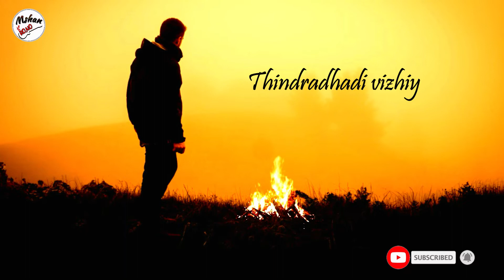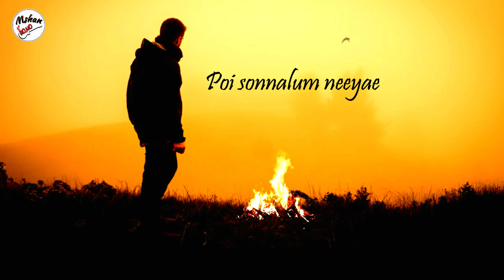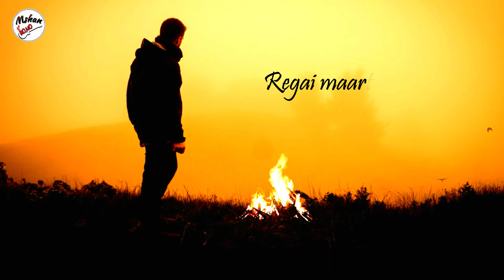Poi Solla Koodadhu Kaadhali Cover Lyrical Video || For My Anjel || Mshan RONO || 2021